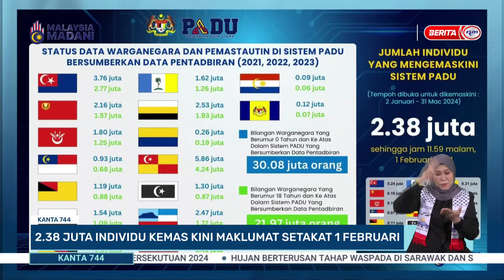2 FEB 2024 - KANTA 744